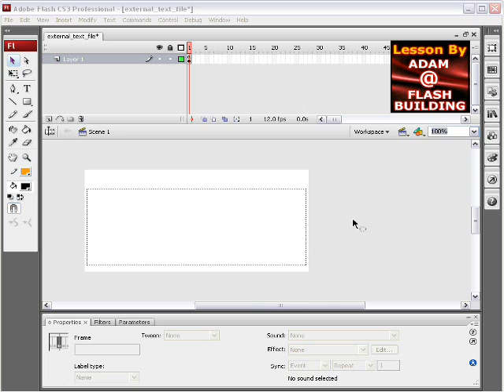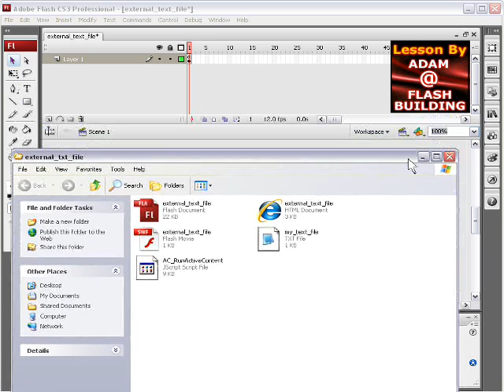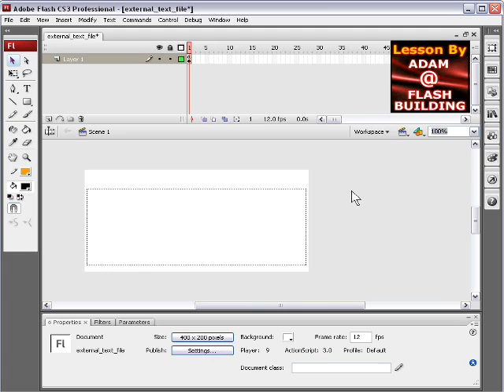ActionScript 3 - Load External Text File Data - Flash AS3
In this free tutorial we demonstrate how you can connect to, parse, and display data from an external text file.